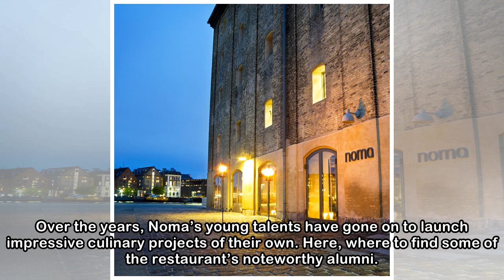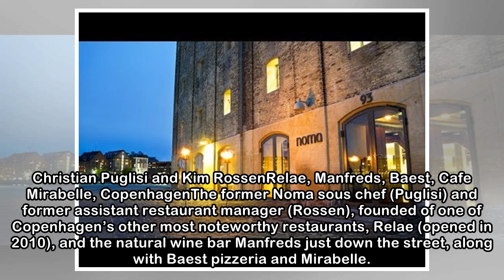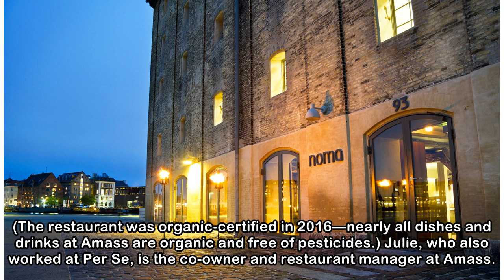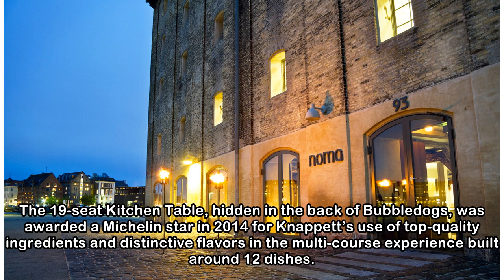Can’t get a table at Noma? Go to a restaurant from its alumni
Rene Redzepi’s world-famous Noma restaurant in Copenhagen reopened just last week after almost a year of being closed. It’s landed on top of the World’s 50 Best Restaurant list four times and earned j...